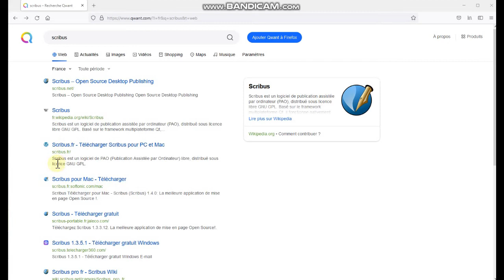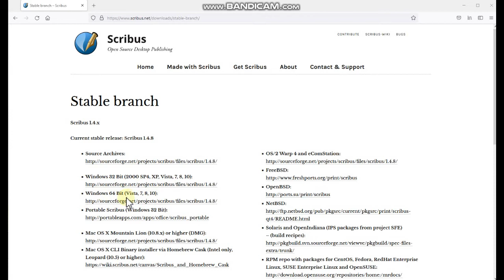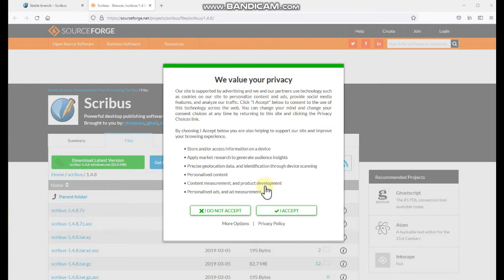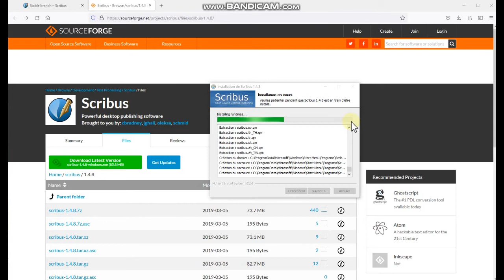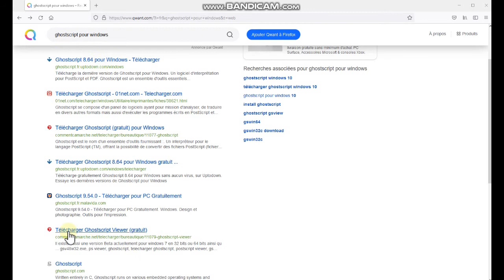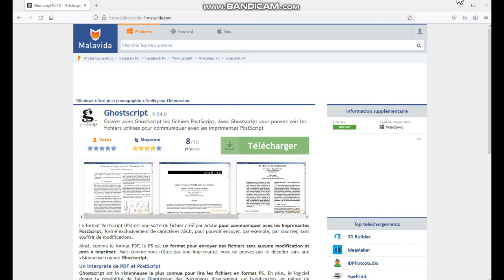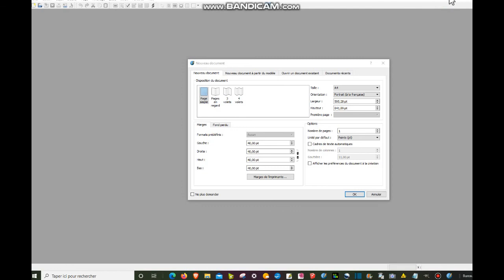TUTO N°1, installation de SCRIBUS et de GHOSTSCRIPT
Tuto
Installer le logiciel SCRIBUS sur votre ordinateur, pas à pas, le rechercher, le choisir, télécharger le fichier exécutable en .exe, et installer le logiciel, choisir la langue. Puis installer GHOSTSCRIPT pour le bon fonctionnement de l'aperçu, de l'impression, et de la gestion d'exportation en pdf.
Ouvrir SCRIBUS notre nouveau logiciel de mise en page.